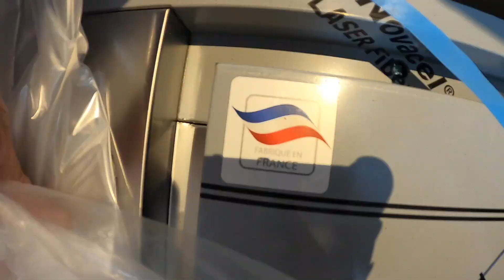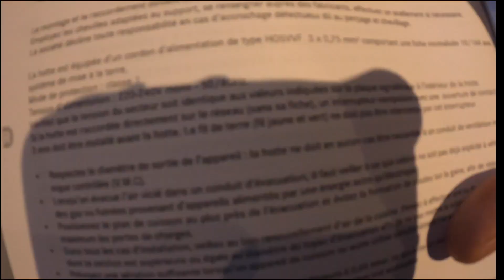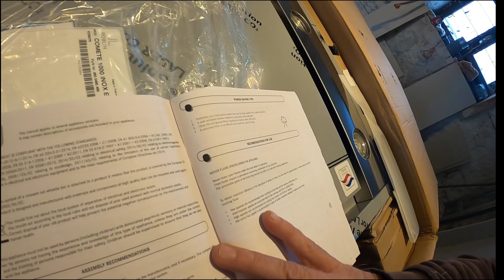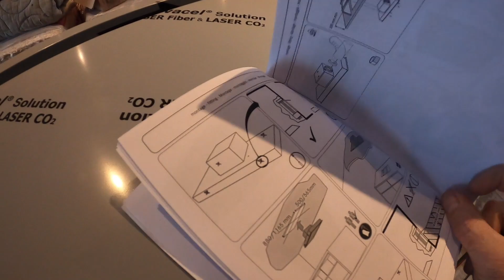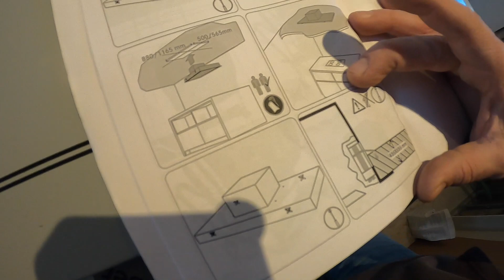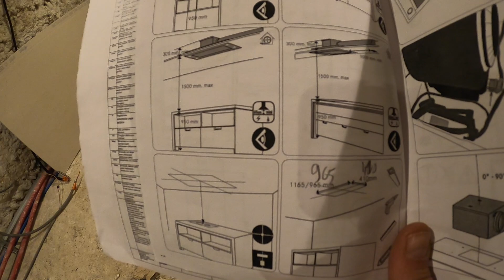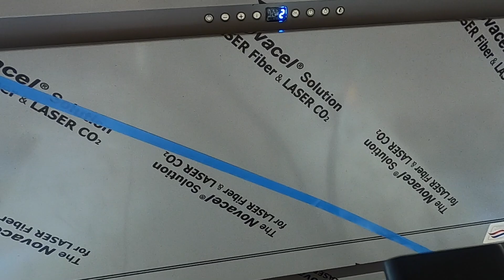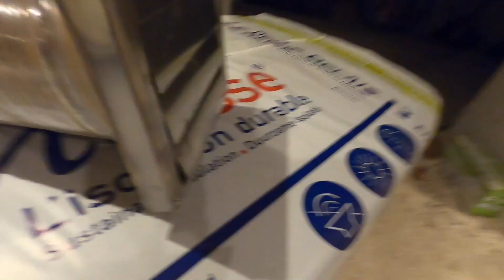🎅 On Déballe la HOTTE pour NOËL ! 🎄🌀🚧 Rénovation RDC Cuisine #13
🌪 On installe et on teste la hotte aspirante pour pouvoir fermer le caisson qui surplombe le plan de travail.
C'est une hotte roblin comete 1000. (il n'y a pas de partenariat mais si M. Roblin passe par ici, qu'il ne se gêne pas !! 😆). Pour l'occasion je te fais même un unboxing dans les règles de l'art. 😃

✅ Présentation générale
AMateur AUTodidacte ACHarné, je rénove ma maison depuis une bonne quinzaine d'années, petit à petit.
Mes vidéos sont des partages d'informations, d'expérience, bonnes ou mauvaises pour vous montrer que parfois vous n'êtes pas tout(e) seul(e) dans la galère, et qu'il est parfois bon aussi de voir pratiquer un non professionnel.
Je parle juste du matériel que j'utilise, et quand je le trouve efficace je vous mets le lien en description.
Certains liens sont des liens d'affiliations, ce qui veut dire que si vous achetez en passant par ces liens, cela ne vous coûtera pas plus cher ni moins cher mais je toucherai une (toute) petite commission sur la vente.